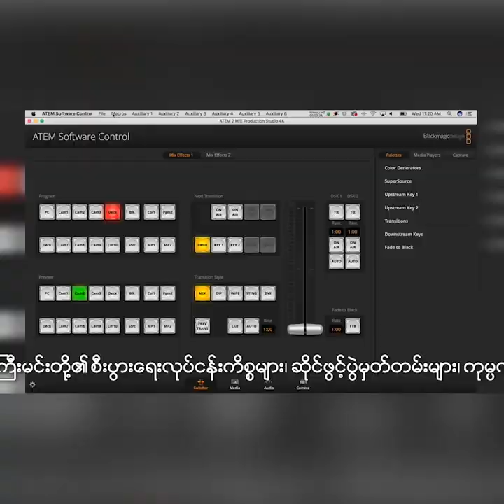ထက္က ကိုယ့္ကိုအရမ္းအခ်စ္ခံခ်င္တဲ့သူပါ ဆိုတဲ့ ထက္ထက္ထြန္း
ထက္က ကိုယ့္ကိုအရမ္းအခ်စ္ခံခ်င္တဲ့သူပါ ။ အမ်ားႀကီး ခ်စ္လို႔ အခ်စ္ခံလို႕ဝသြားတဲ့ တစ္ေန႕က်ရင္ေတာ့ တစ္ေယာက္တည္းခ်စ္ဖို႕ေန႕ေလးကို စဥ္စားပါမယ္ "လို႕ ဆိုလိုက္တဲ့ "ထက္ထက္ထြန္း"